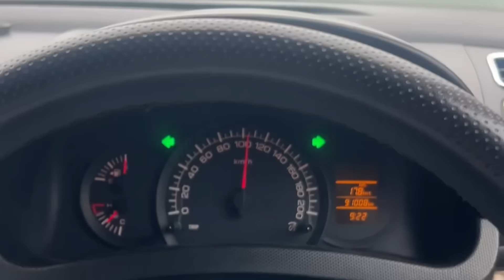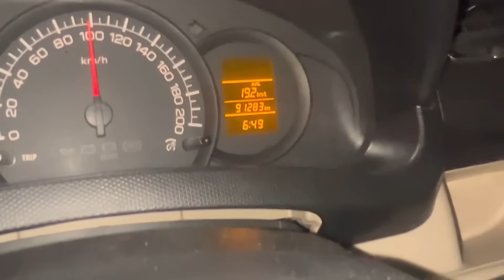आज चले patiala Market // New दुरा ले ने // New Modifications का समान लाए 🔥 ￼